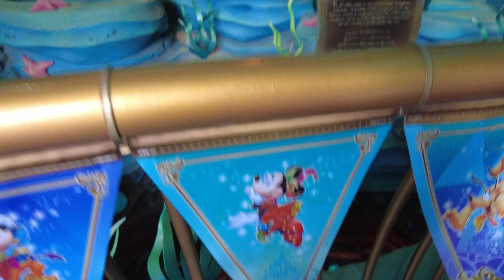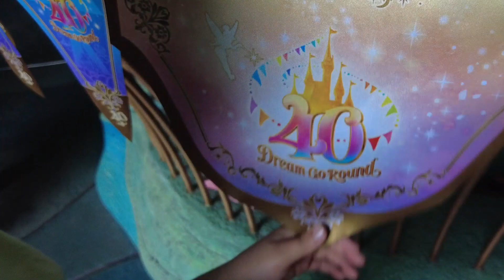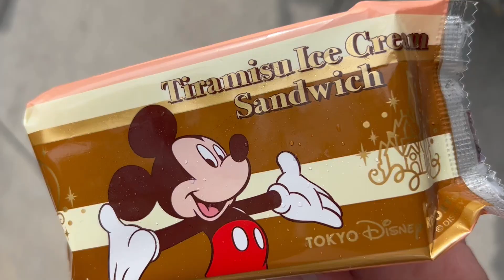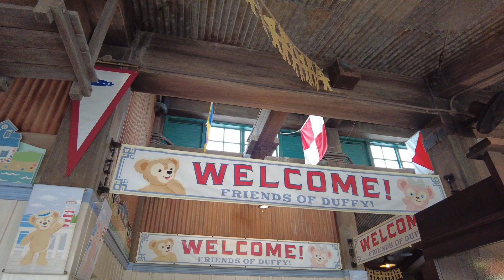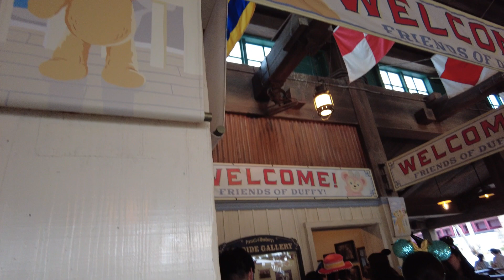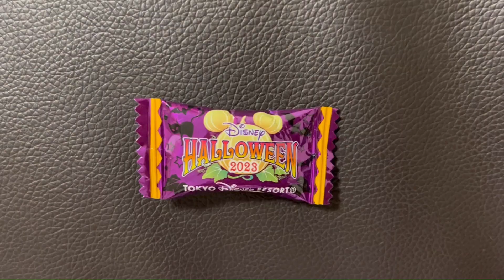Tokyo Disney Sea in JAPAN ハローウインの🎃ディズニーシーに行ってきました。2023.9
２０２３年９月下旬
最高～～